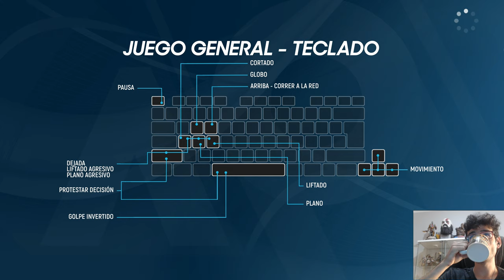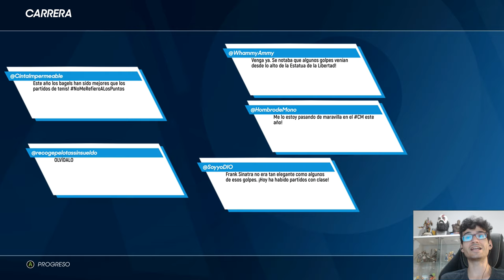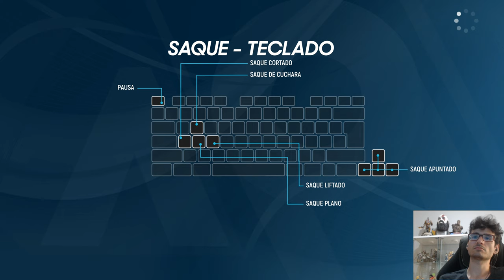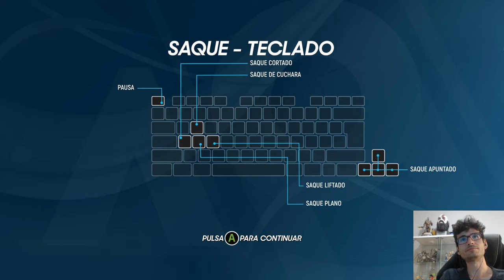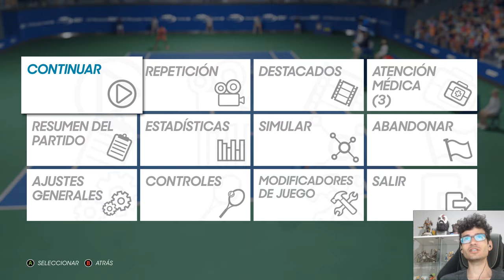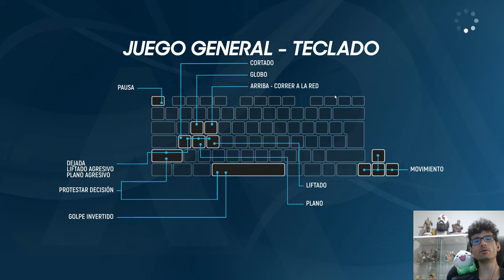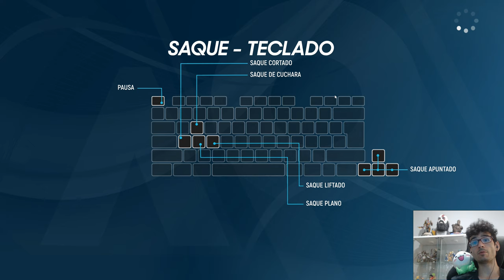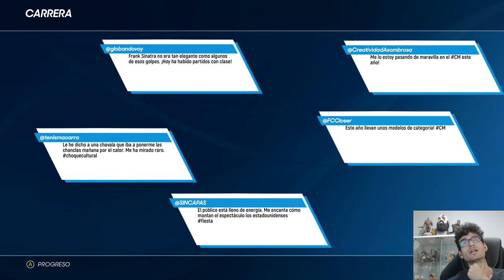AO 2 CARRERA #6 Partidos del US OPEN 2020!